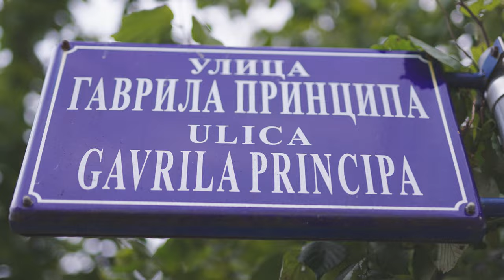Himna FK Naprijed, "Za naš mali a veliki klub"- Dare & Naprijedovci.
Pjesma "Za naš mali a veliki klub" je zvanična himna Fudbalskog kluba "Naprijed" napisana povodom 70 godina od osnivanja.

Muzika: Darko Stojić
Stihovi: Darko Stojić
Aranžman: Darko Stojić, Ninoslav tiki Dobrijević
Producent: Ninoslav Tiki Dobrijević
Studio: "Digital Boyler" Banjaluka
Vokal, gitara: Darko Stojić
Gitara: Nenad Tomić
Klavir: Dušan Pokrajčić
Prateći vokali: Ninoslav Dobrijević, Dušan Pokrajčić
Bubnjevi: Nenad Komjenović
Uvodni recitativ: Damir Bradalo Žuti
Hor: Navijači "FK Naprijed
Izvršni producent: Vladimir Rosić
Video produkcija: "Abolow", Milan Bajić
Label and copyright: FK "Naprijed"
Banjaluka 2021/2022